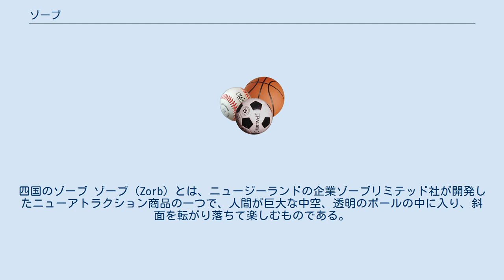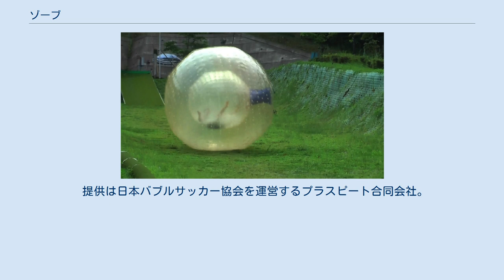ゾーブ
四国のゾーブ ゾーブ（Zorb）とは、ニュージーランドの企業ゾーブリミテッド社が開発したニューアトラクション商品の一つで、人間が巨大な中空、透明のボールの中に入り、斜面を転がり落ちて楽しむものである。
ゾーブリミテッド社の登録商標である。
このアトラクションを行う行為をゾービングという。
 ゾーブの素材はPVC製またはTPU製。
 外側の直径は3.0m・内側の直径は1.8m。
外側と内側の間には70cmの空気の層があり、衝撃を吸収する。
ゾーブ自体の重さは約40kgである。
 ゾーブの種類は 等があり、他に雪上コースを転がるスノーゾーブがある。
 日本国内で体験できるのは4箇所。
 イカワXパーク（徳島県）と城島高原パーク（大分県）は廃止された。
 2013年1月3日ごろロシア南部のカラチャイ・チェルケス共和国にあるスキー場にてゾーブ体験中にコースを逸れ谷底まで転落し乗員2名の内男性1人が死亡し1人が重傷を負う事故が発生した。
 これに対しゾーブリミテッド社は「弊社とは関係のない違法営業で、100％防げた事故である」と声明を発表している 2021年3月に国内トップクラスのチャンネル登録者数を有する「東海オンエア」が自身のチャンネル内で雪山を転がるロケを行う。
 テレビ番組でもフジテレビ系列で「華大さんと千鳥くん」や「VS魂」、「新しいカギ」などでも放送された。
 提供は日本バブルサッカー協会を運営するプラスピート合同会社。